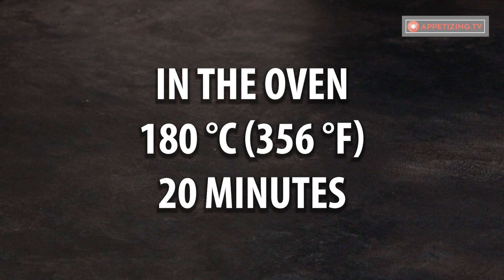You were wrong before! Here is how to cook eggplants correctly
Ingredients:
eggplants - 2 pieces
Provence herbs - 5 g (0.18 oz)
feta cheese - 250 g (8.8 oz)